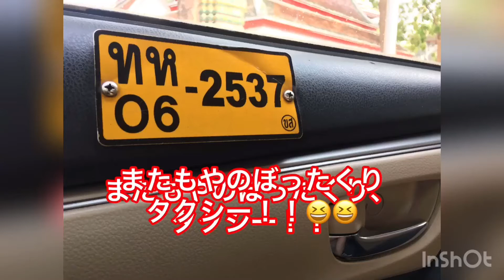やっぱりぼったくりタクシー？？😆😆弾丸バンコク1泊3日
2020年2月！！前回のおかわりとして、
1泊3日でバンコクに行ってきました。

お泊りするホテルに行くまでの映像です！
例によってまた、海外タクシーアルアルのボタッタクリに会ってます笑笑

アパレルバイヤーとして、世界15カ国以上を旅してきました✨✨
その後、旅が好きすぎるあまり旅行会社に転職。添乗員の免許を取得しました✨✨

そして2018年、旅行会社を辞めてアパレル専任に出戻りww
旅もお洋服も私の人生において切っても切り離せない大切なものです❤️

そんな今までの経験を踏まえて、旅行動画を制作してます。
少しでも皆さんのお役に立てると嬉しいです✨✨